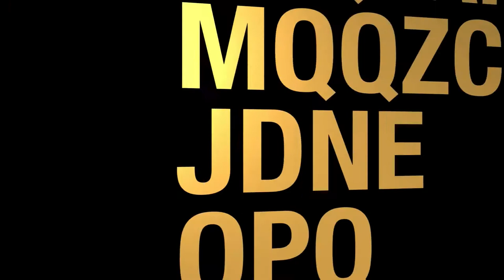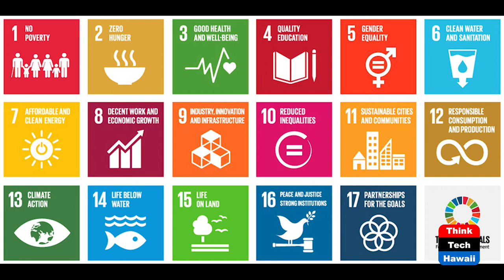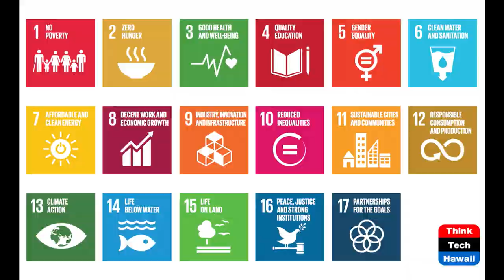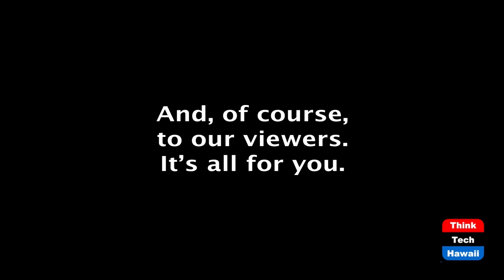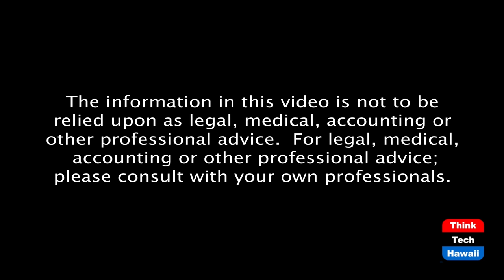SDG Dream & Biden's First 100 Days (Cooper Union)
Human Rights Agenda in Biden Administration. The host for this episode is Joshua Cooper.  The guests for this episode are Zephanii Smith Eisenstat, Leon Russell and Teta Banks.

UNA-USA recently launched a MySDGdream to commemorate the vision of Martin Luther King Jr. calling for US citizens to commit to the UN Global Goals. The focus of the conversation will be on what we the people can do in the first 100 days of the Biden-Harris Administration.